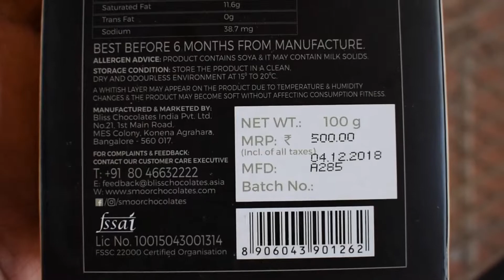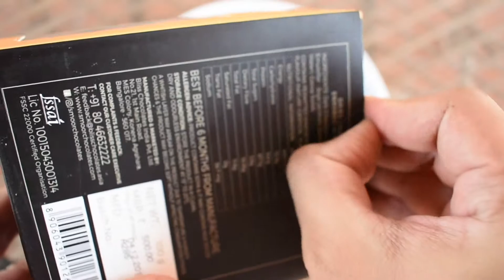DRIED LIME SCENTED APRICOTS PEBBLES DARK CHOCOLATES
UNBOXING DRIED LIME SCENTED APRICOTS PEBBLES DARK CHOCOLATES

PEACE :)